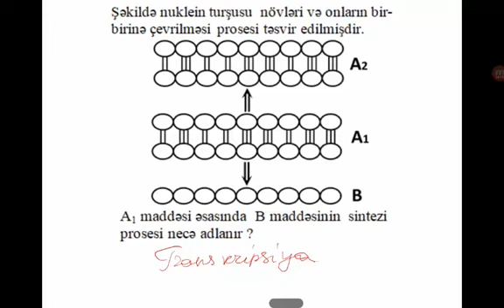Biologiya XI sinif imtahan suallari videotest ve helli 28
Azərbaycan dili
İngilis dili
Tarix
Cəbr
Riyaziyyat
Həndəsə
Fizika
Kimya
Biologiya
Həyat bilgisi
office depot, homedepot, school, depor, importance of education, education perfect, education quotes, school education,